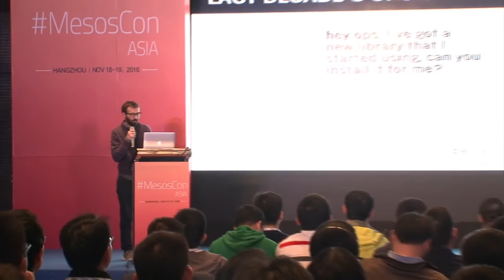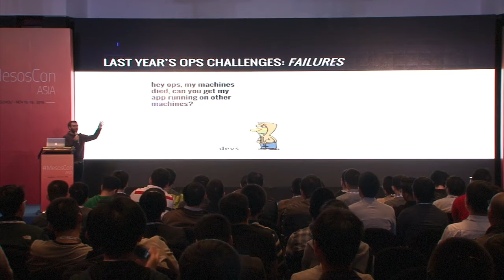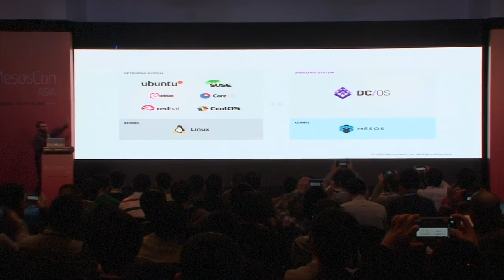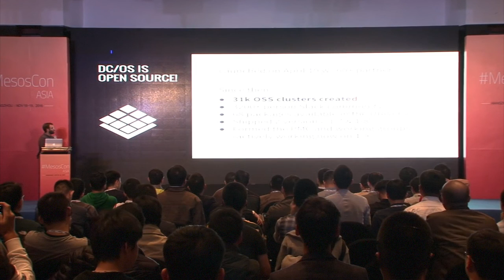KEYNOTE Mesos + DCOS, Not Mesos versus DCOS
Ben Hindman
Founder and Chief Architect, Mesosphere
Benjamin Hindman is a Founder and Chief Architect at Mesosphere where he leads a team building out core services for the Mesosphere Data Center Operating System (DCOS). Ben co-created Apache Mesos as a PhD student at UC Berkeley before bringing it to Twitter where it now runs on tens of thousands of machines powering Twitter's datacenters.